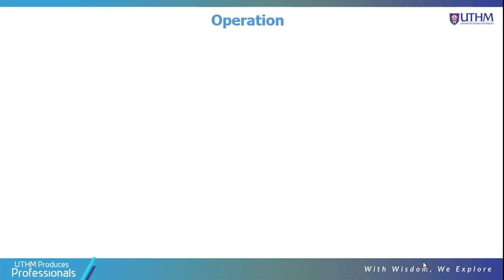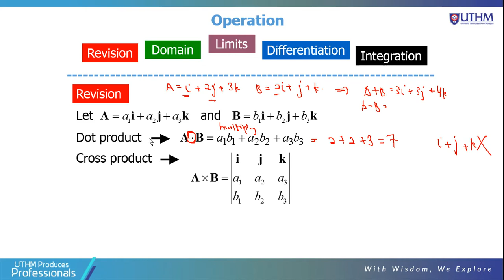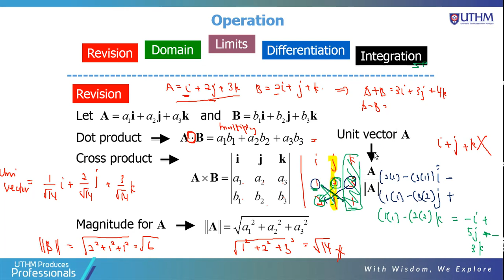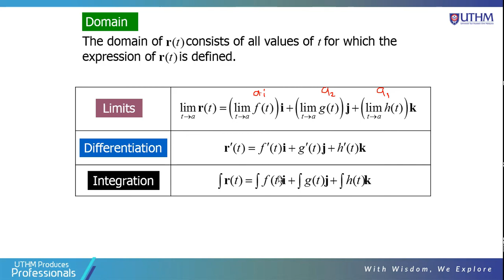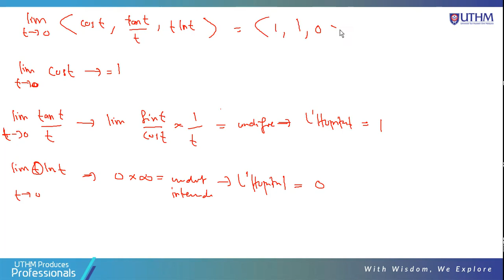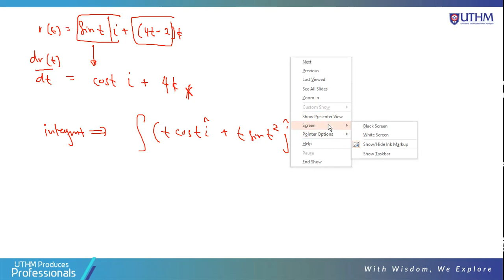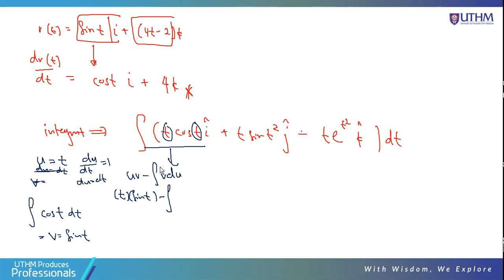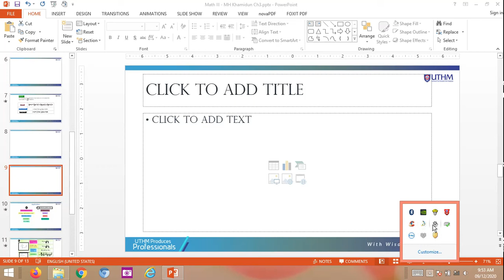Vector valued function Part 2